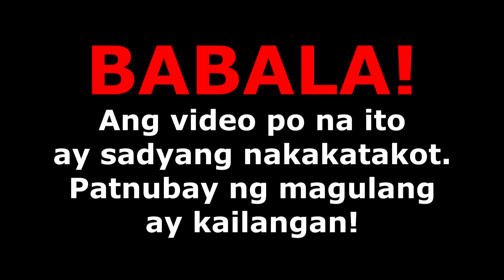Happy Halloween ( Horror )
Starring
Yexel Sebastian
Mikee Agustin

Thanks A- PLUS ALL WEATHER PAINT